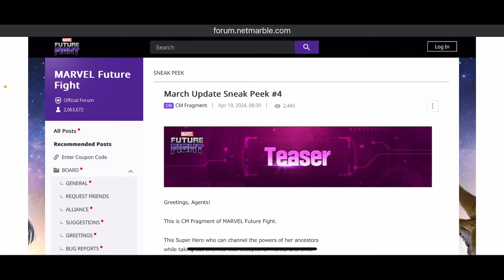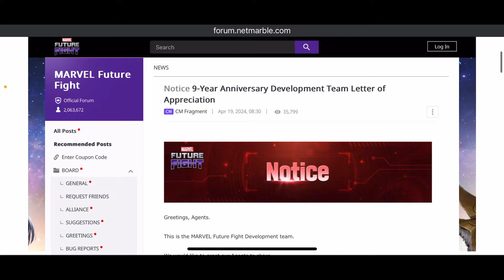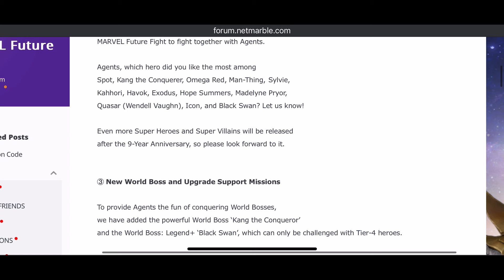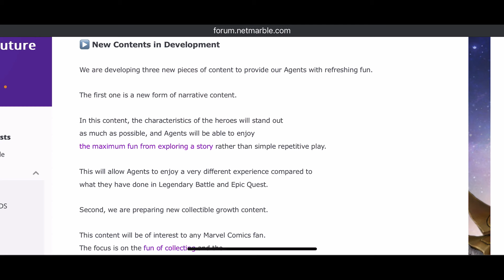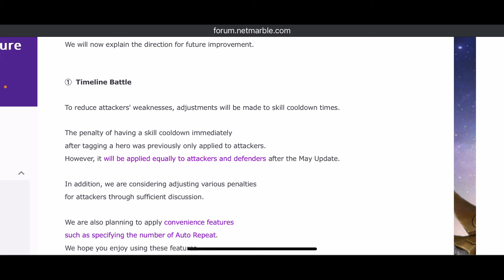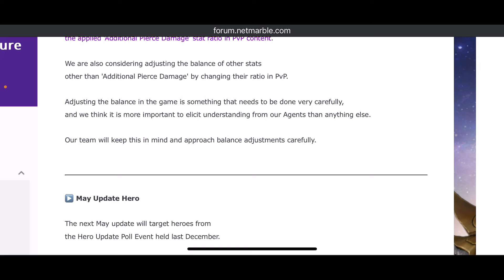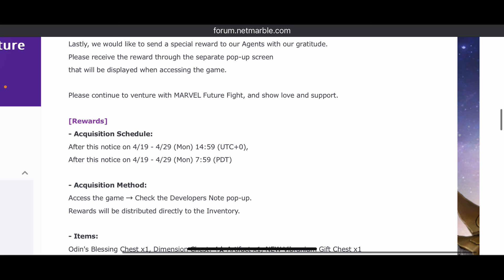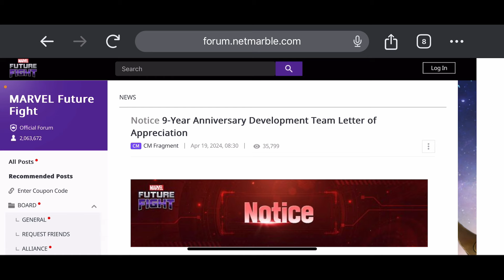9th Anniversary DEVELOPERS NOTE, T4 ECHO & MORE || MARVEL Future Fight || mff